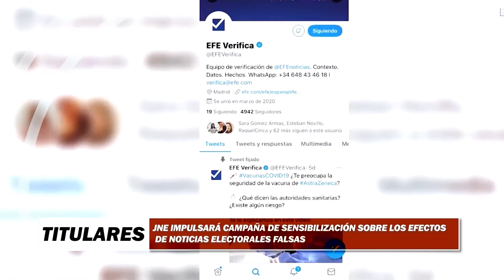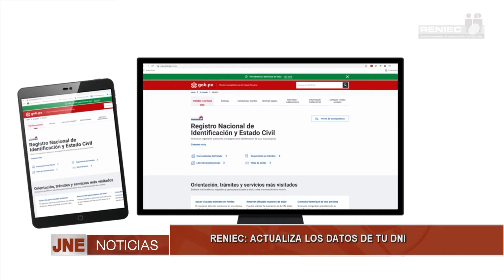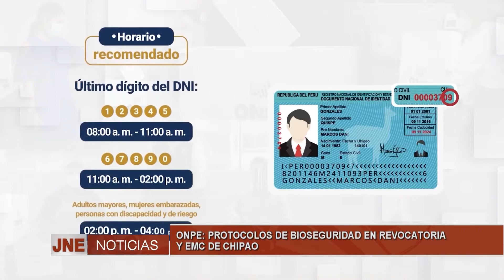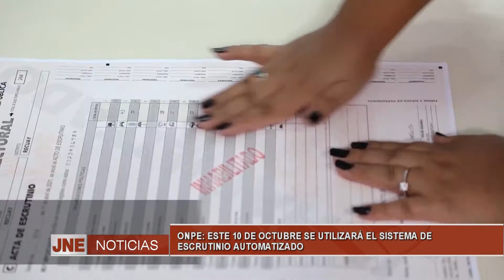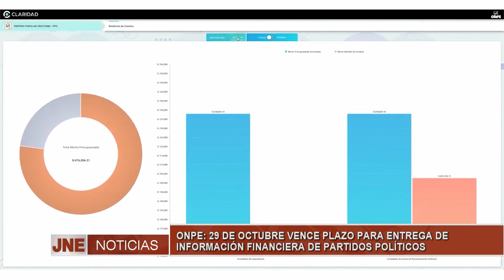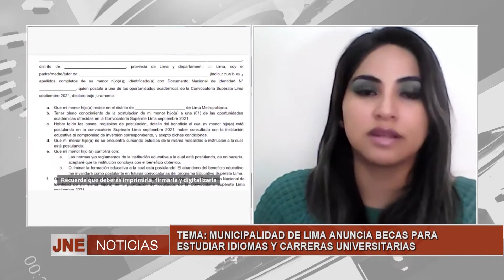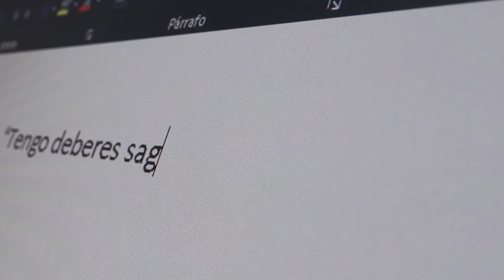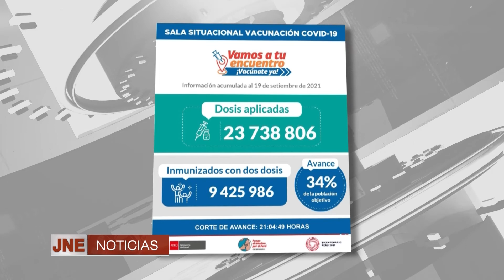JNE Noticias | 20 de septiembre de 2021 : Información electoral al día